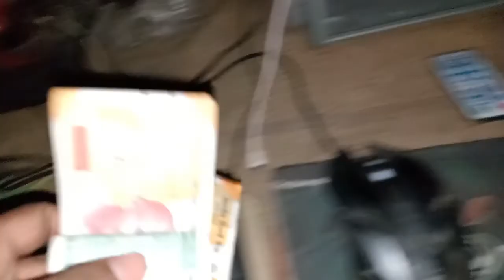How To Make Wine Bottle Lights ANNDATODAY # VLOGS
cork lights,
led bottle lights,
fairy lights for bottles,
cork bottle lights,
glass bottle lights,
wine bottle lights,,
glass bottle light decoration,
hanging bottle lights
decorated wine bottles with lights inside,
wine bottle lights with cork,
ANANDATODAY VLOGS,
TODAY VLOGS,
ANANDA VLOGS,
ANANDA PRAMANIK VLOGS

TODAY VLOGS
VLOGS TODAY